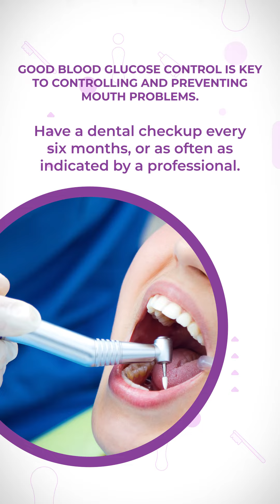Diabetes and Oral Health